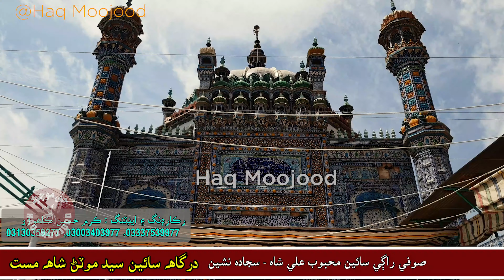مان جوئي آهيان سوئي آهيانMaan jo ee aahiyan so aahiyan راڳي صوفي سيد محبوب علي شاهه - سجاده نشين